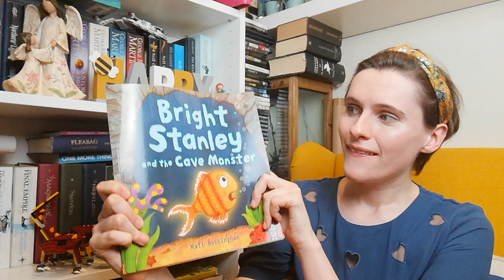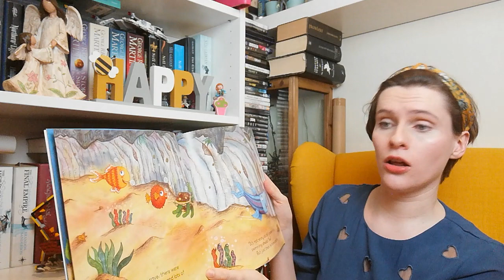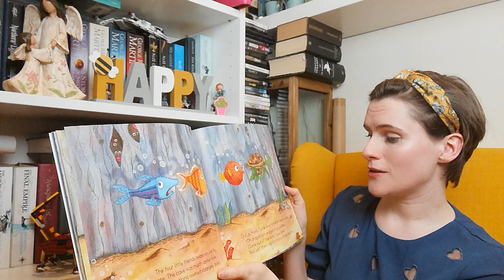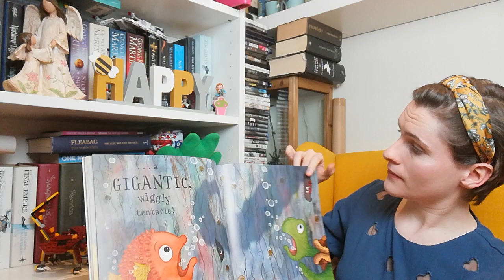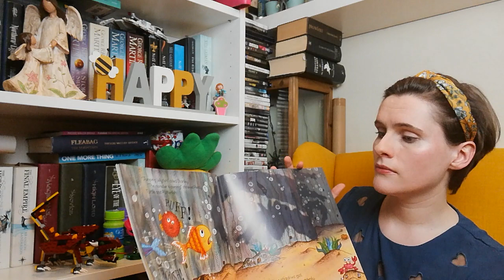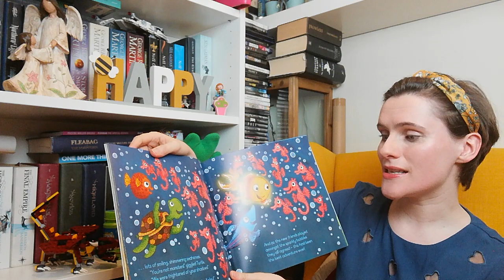Children's Story: Bright Stanley and the Cave Monster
Bright Stanley and the Cave Monster by Matt Buckingham